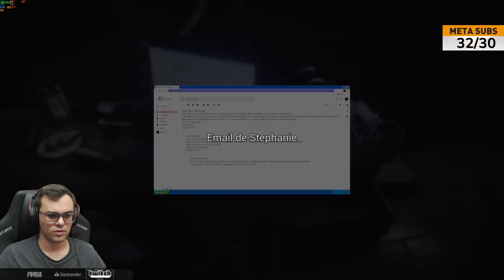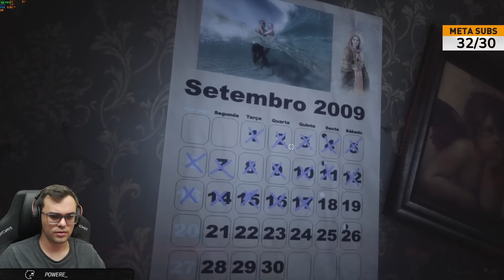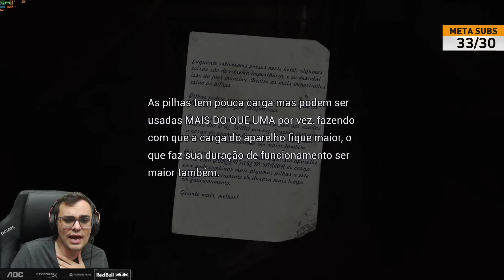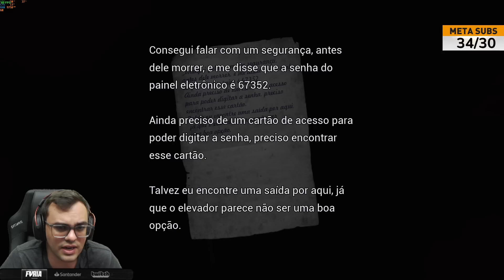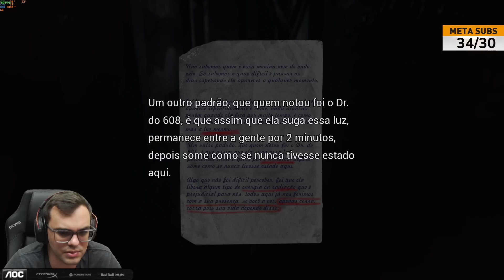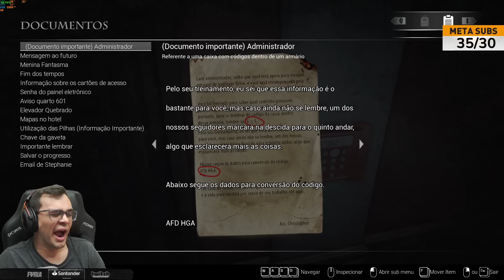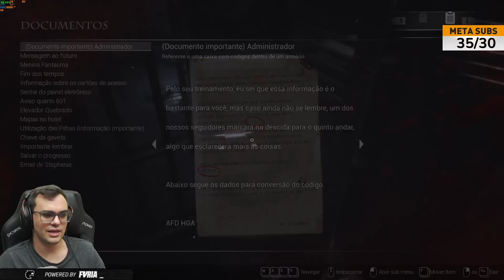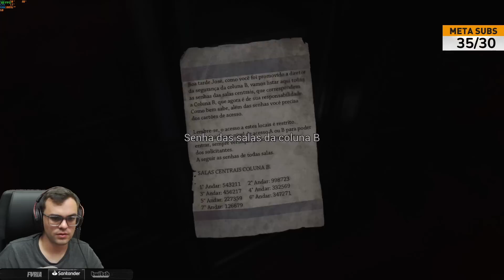TESTEI O CORAÇÃO - FOBIA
FOBIA - St. Dinfna Hotel gameplay. Nesse trecho da live o Fall testou a demo de FOBIA - St. Dinfna Hotel, um jogo de terror psicológico de ficção científica em primeira pessoa. Acompanhe a gameplay do Fall nesse jogo de terror e digam nos comentários o que acharam, e se ele se assustou mais ou menos do que esperavam! Espero que gostem!